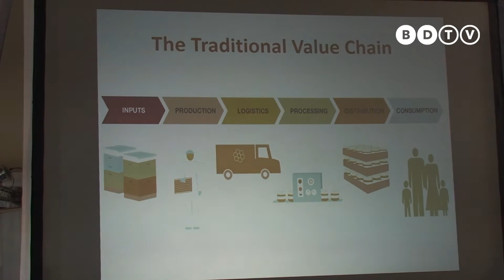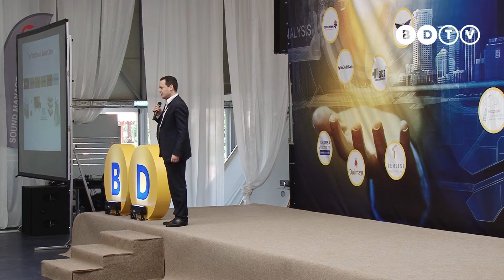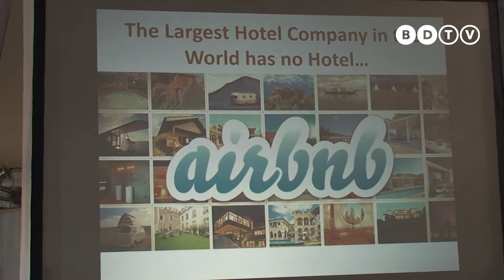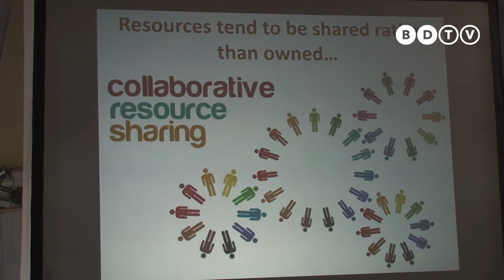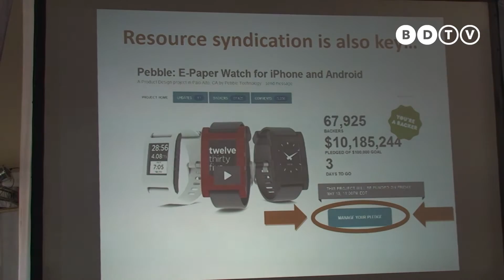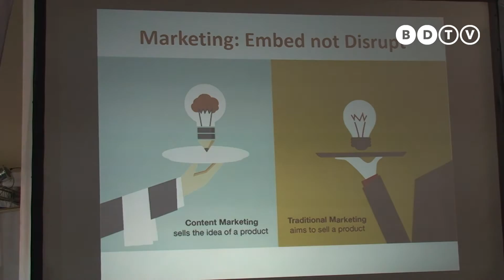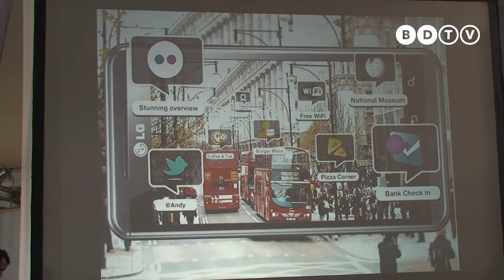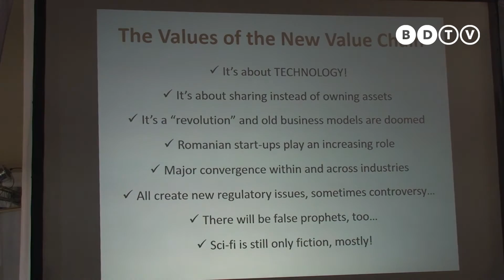Marius Ghenea - Active inteligente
Prezentarile din cadrul conferintelor Business Days Timisoara 2016 "tv.businessdays.ro"
Speaker: Marius Ghenea
Tema: Active inteligente. Cum sa construim o economie inteligenta prin regandirea lantului de creare a valorii